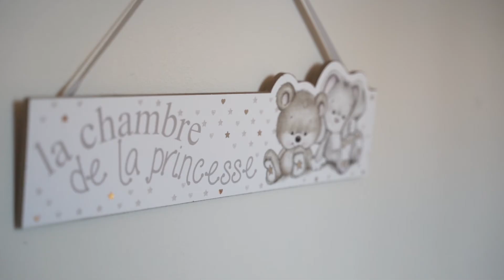Real Estate | AF-Filmmaking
Shooting a Real Estate Video

Sony A7iii + 10-18mm + DJI Ronin SC